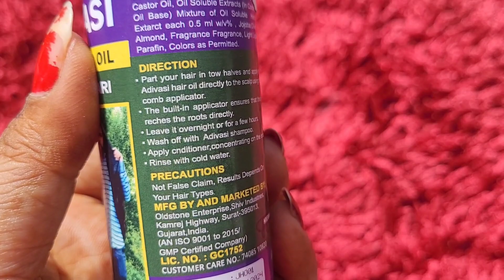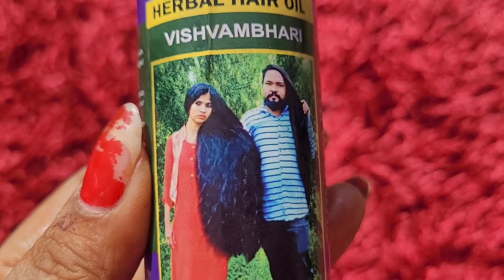ADIVASI PURE AYURVEDA Phillauri Herbal Hair Oil बालों को जल्दी लंबा कैसे करें? Honest Review⭐️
ADIVASI PURE AYURVEDA Phillauri Herbal Hair Oil बालों को जल्दी लंबा कैसे करें? Honest Review⭐️ @smartshopperxyz